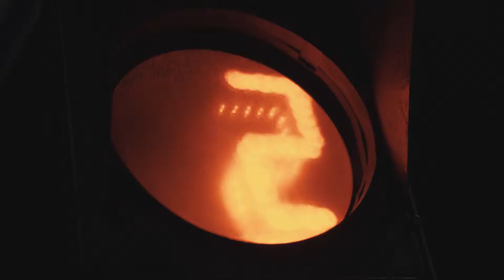Прогулка с Марго night